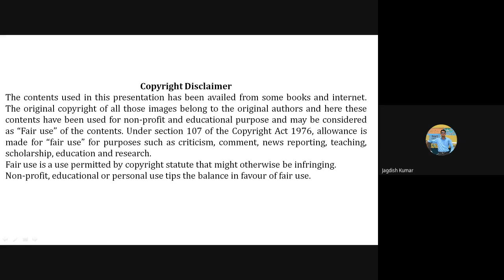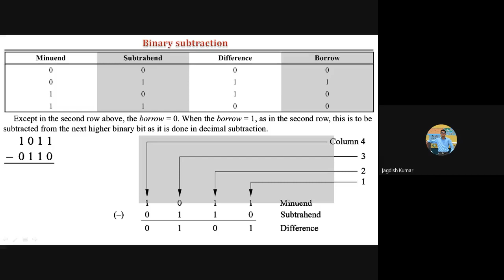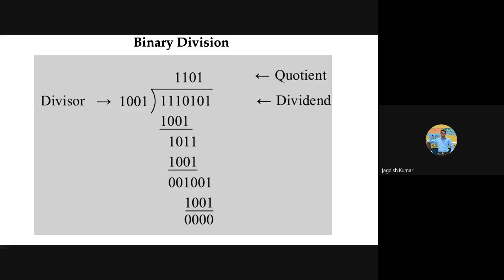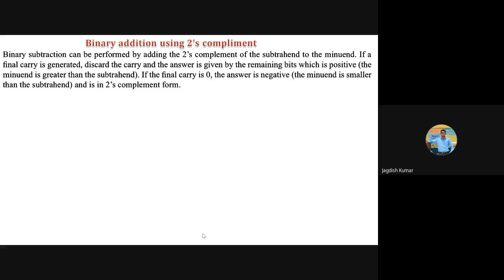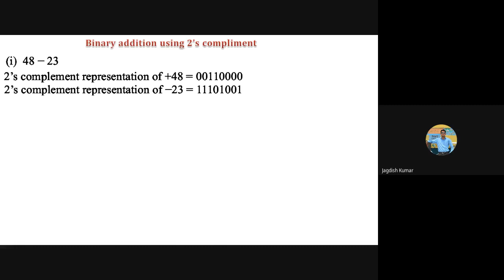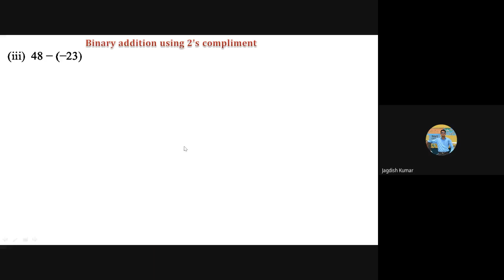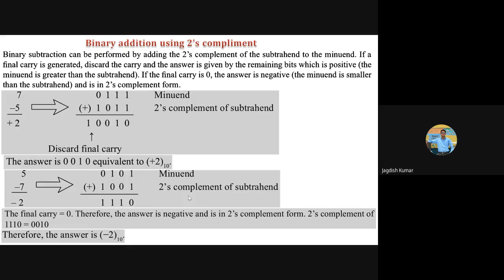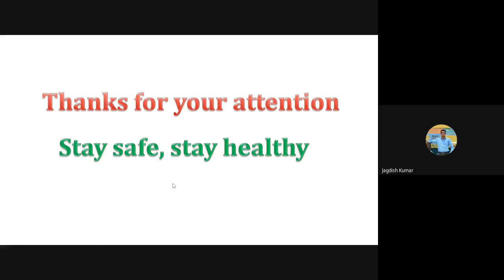PAS203-L6 Arithmetic of binary numbers